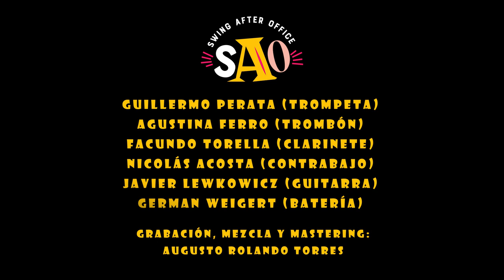Blues my naughty sweetie gives to me - Callao Hot 6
Callao Hot 6
Guillermo Perata (Trompeta)
Agustina Ferro (Trombón)
Facundo Torella (Clarinete)
Nicolás Acosta (Contrabajo)
Javier Lewkowicz (Guitarra)
German Weigert (Batería)

Grabación, mezcla y mastering:
Augusto Rolando Torres

Grabado en La Paz Arriba el 28/1/2023
Filmación y Edición: Santiago Grassi
Asistente de producción: Morena Sanguinetti

Por SAO - Swing After Office